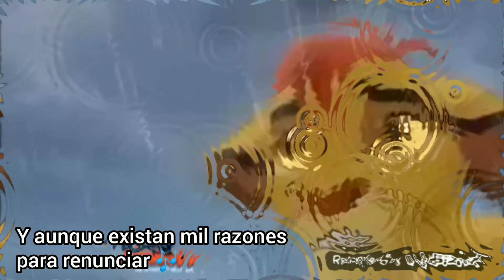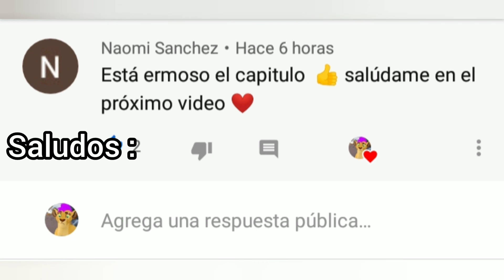No hay nadie más (kion x fuli)